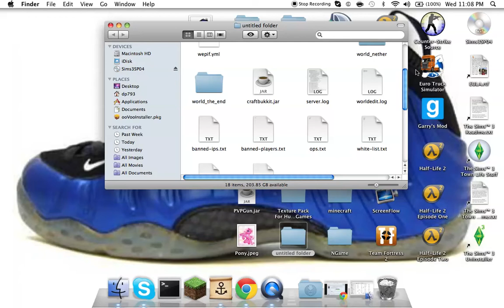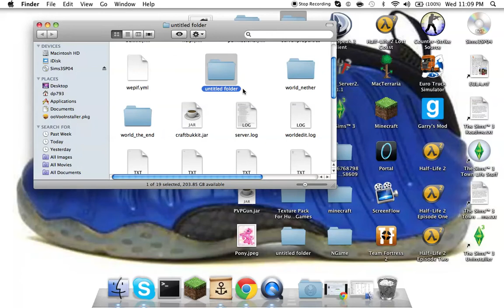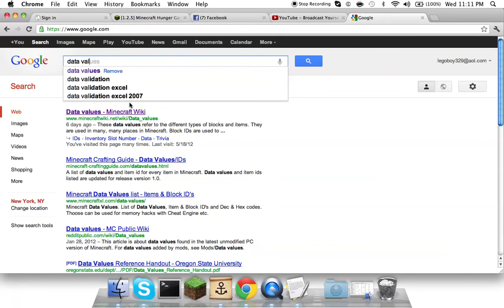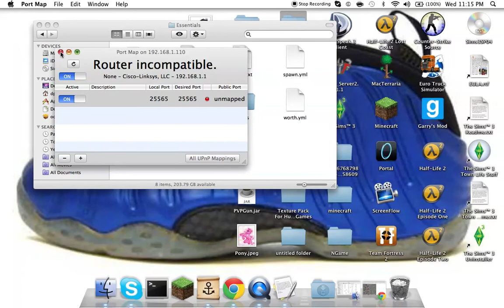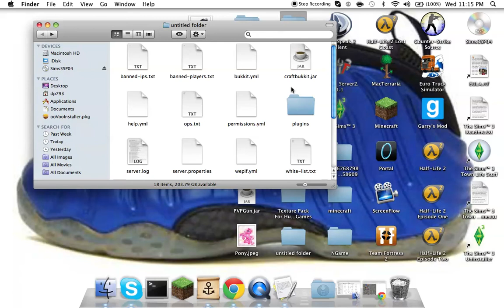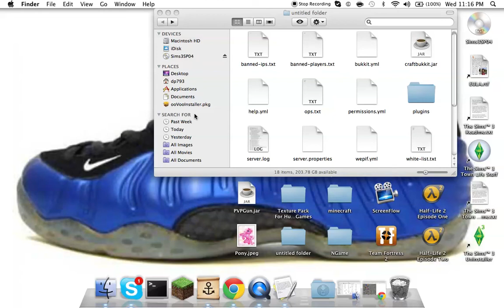How to Set up Kits For Essentials on Minecraft (Mac)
Nick Walks us Through on How to Set up Kits For Essentials on Minecraft. Bukkit.org is the Main Website Nick Will be Using to Give You Guys These Tutorials.